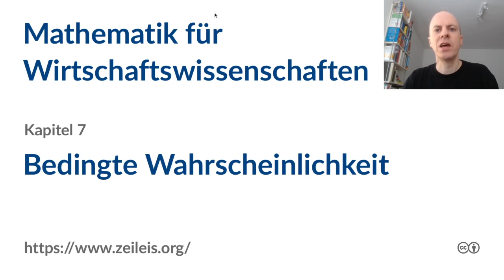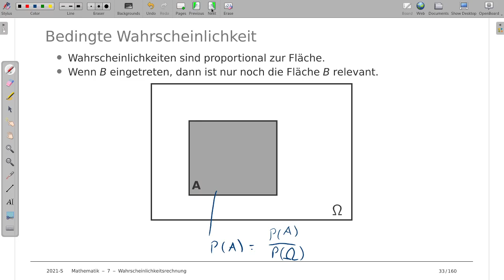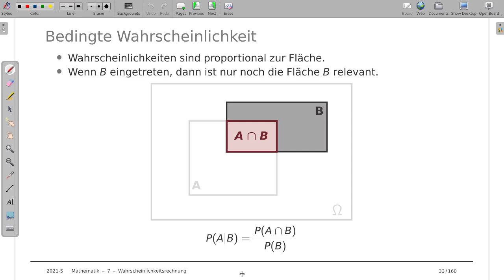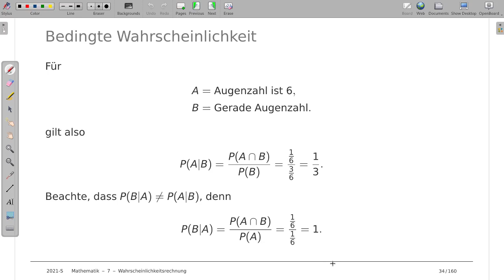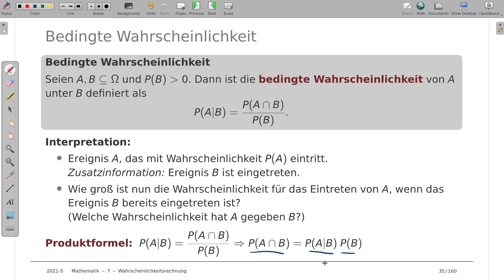Mathematik für Wirtschaftswissenschaften 7d: Bedingte Wahrscheinlichkeit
Thema: Bedingte Wahrscheinlichkeit
Vorlesung: Mathematik für Wirtschaftswissenschaften